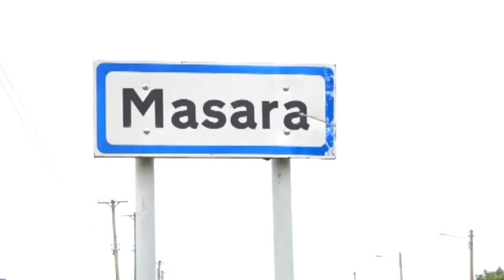Masara Centers Transporters Threaten Demo Over Lack Of Stage, Toilets- Demand Meeting With Ayacko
By MN Reporter

Masara center transporters have called on governor Ochillo Ayacko and the county Government of Migori have a meeting with them over myriad of issues.

They said they support move to digitise the taxation system in order to make sure that they collect enough taxes in order to enable the county offer services to them.

They added that Masara market has got no vehicle station where passengers and travellers can alight and board various vehicles and wants the county Government to build them the station in order to make their work much easier.

They also lack toilets.